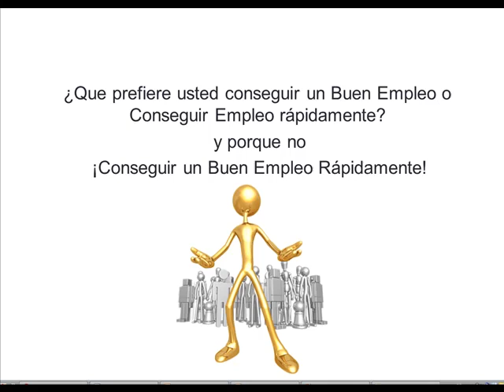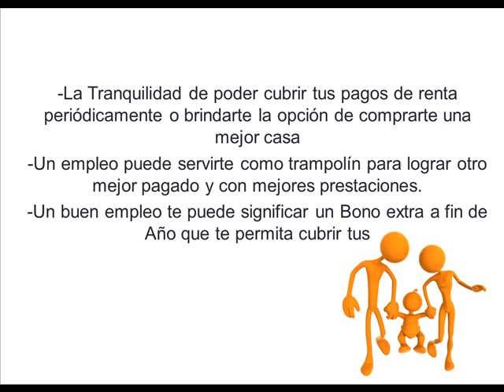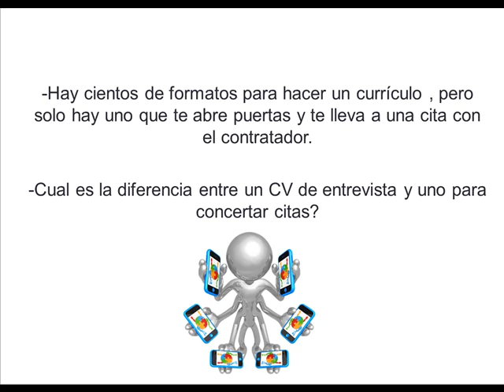Conseguir un buen Trabajo Rapidamente.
Que prefieres conseguir un buen trabajo o conseguir trabajo rapidamente? porque no mejor . CONSEGUIR UN BUEN TRABAJO RAPIDAMENTE checa los trucos , tips y consejos de Head Hunters y Directores de Recursos Humanos , la gente que hace las contrataciones